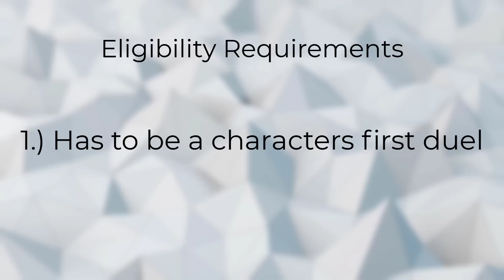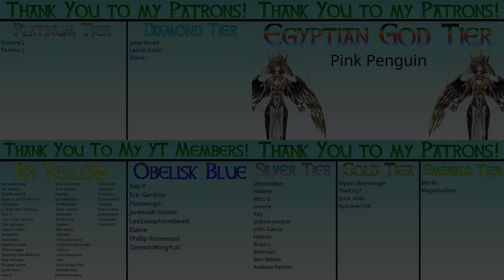Top 10 Most BADASS Debut Duels in Yu-Gi-Oh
I list out who I believe had some of the most awesome debut duels in all of Yu-Gi-Oh! Hope you all enjoy!

Use my code to sign up on Whatnot FOR FREE and receive $15 in site credit!

Pink Penguin

DIAMOND TIER
Jesse Wood
Latrell Smith
Elaine

PLATINUM TIER
Panther J